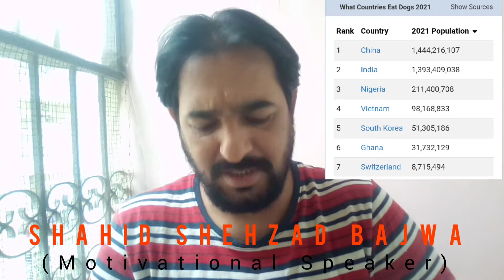Awara Kuty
Awara Kuty hmary liye ik maseebat bny huwy hein, akhir un ka hal kiya ho sakta hai.